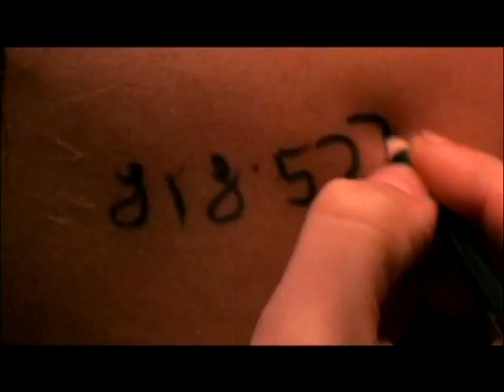Simon Gray Demo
Simon Gray starring and guest starring roles 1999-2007